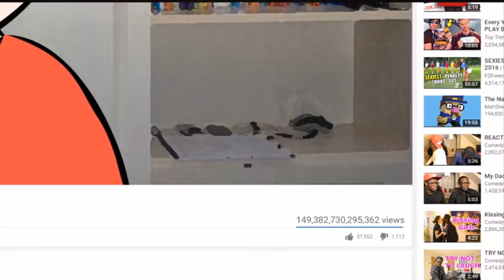[OLD] The Trend Collab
Thanks for slapping dat like button's booty!

Do you want a shoutout? Just ask and you'll get one!

Check out the Newgrounds thread for the game I'm making

Please respect each other in the comments! Failure to abide this rule can result in being banned from the channel!